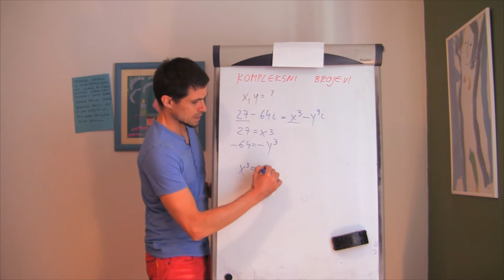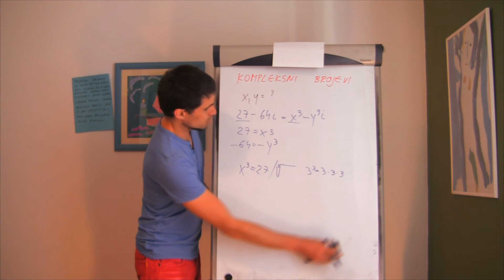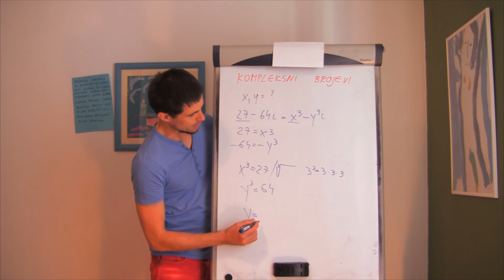ŠK Imaginarna jedinica i kompleksni brojevi 02